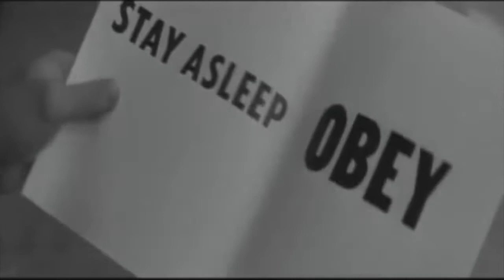"Operation Mockingbird" - Toxic Immunity Mix (Enoch201 by ~GOD~)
the 201st music video by ~GOD~